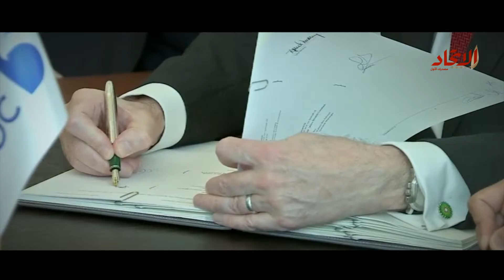"أدنوك" توقع اتفاقية امتياز مع شركة "بي بي" البريطانية | صحيفة الاتحاد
قعت شركة بترول أبوظبي الوطنية "أدنوك" اليوم اتفاقية امتياز مع شركة بي بي البريطانية " بريتيش بتروليوم سابقاً" مقابل رسم مشاركة يبلغ 2.22 مليار دولار.